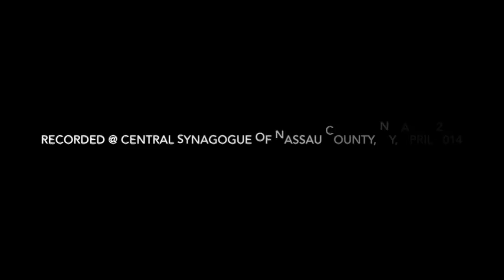Marla's Tof Miriam Concert & Workshop Shabbaton/Synagogue Programs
"Then Miriam the prophetess, Aaron's sister, took a tambourine in her hand, and all the women followed her, with tambourines and dancing"   - Exodus 15:20

Come experience the joy, beauty and magic of Miriam's "timbrel", also called the "Tof Miriam" or "frame drum".

MARLA"S WEEKEND SHABBATON PROGRAMS INCLUDE:

WORLD MUSIC CONCERT that features Tof Miriam drumming, in collaboration with other Middle Eastern instruments, such as the Oud.

TOF MIRIAM WORKSHOP - Hands on drumming experience of the TOf Miriam, including how to play,as well as how to sing Jewish songs and drum and dance!! Adult, Women-only, Teen and Tot programs offered; Drums provided for your whole Synagogue

COLLABORATION WITH CANTOR FOR SHABBOT SERVICES

Bring Marla to your community!